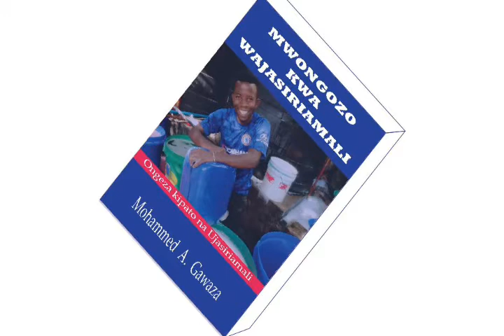MAFUTA YA MGANDO na SHAMPOO YA NYWELE l GawazaBrain - 0684 863138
Leo,  tupo huku tunadili na sabuni za nywele na shampoo ya nywele.

Karbuni sana,
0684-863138